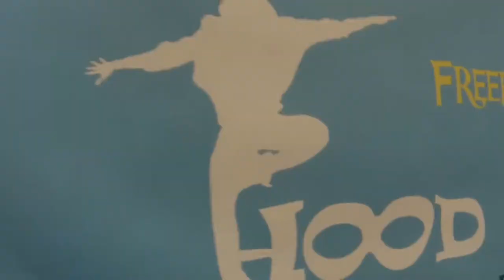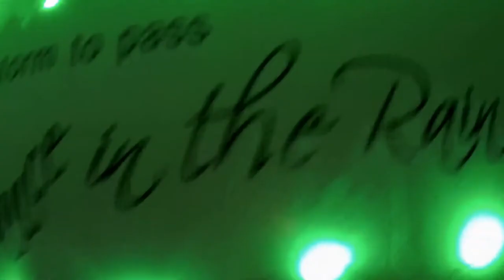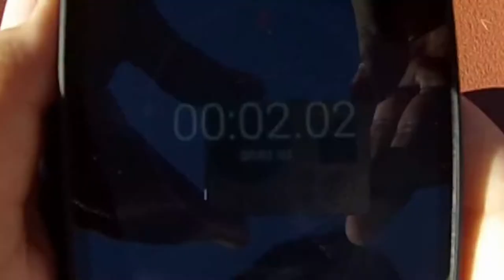2017 här på Youtube :D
Hejsan!!!

Detta är en tillbaka blick på 2017 på Youtube. Tack för att ni kollar och delar vidare mina videos. Hoppas ni får något av de här och att nästa år så ska vi tillsammans bli bättre på allt :D

//Pradip